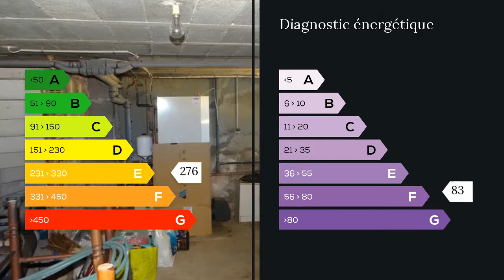A vendre - Maison/villa - Sarliac sur l Isle (24420) - 5 pièces - 90m²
Maison de 90m2 sur sous-sol complet posée sur un terrain de 2000m2 clos et magnifiquement arboré, à 2
minutes des commerces et services divers de Sarliac et 10 minutes de Périgueux.
Le sous-sol est constitué d'un garage et d'un atelier chaufferie 1 chambre d'amis ou lingerie et d'une entrée menant à l'étage.Le séjour et ses 2 grandes baies vitrées donnant sur le balcon est très
agréable, la cuisine indépendante avec porte fenêtre s'ouvre également sur le jardin face aux chênes centenaires et la campagne. 3 chambres de plus de 11m2 chacune avec placard, 1 salle de bain avec douche et WC indépendant. Une visite vous permettra de vous projeter dans cette maison facile à vivre. Agent commercial indépendant du réseau national clairimmo Maxihome N° RSAC : 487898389 FCI - Ville du greffe